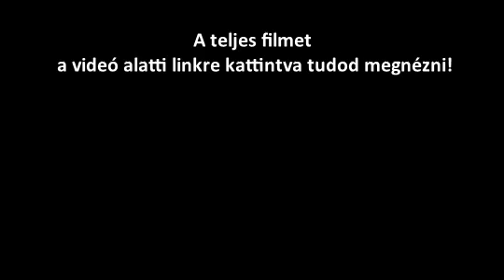EMANET 96. promo Magyar felirattal